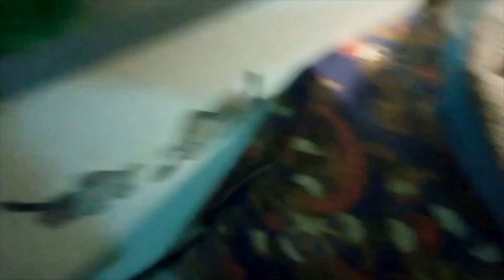The Main Characters of The C.A.T. Diaries – Shanti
An introduction to The Cat Diaries main character, Shanti; the eldest and Matriarch of the family, how we got here to Chiang Mai, Thailand (from Korea, then Malaysia), her sweet yet grumpy disposition, and how she influences the family

TCD portrays life in Chiang Mai, Thailand, with my lovely Thai wife and five precious cats, and the spectacular tropical setting and wildlife so abundant here.  It is my humble attempt to witness and reveal life’s abundant miracles, learn from the natural rhythms so exquisitely abundant here, and demonstrate specific practices for using these miracles and rhythms as a model for creating a loving and sustainable world, a world which honors the natural right of each aspect of Creation to fulfill its inherent, sacred purpose.

TCD videos provide specific knowledge and enlightened inspiration about ecological awareness, Big History (The Great Story), earth wisdom, the wonders of creation, creation spirituality, as well the nature and amazing creatures of Thailand Of course, being The Cat Diaries, it also shows my life in Chiang Mai, Thailand with my five cats, and provides specific guidance and instruction in cat care, cat massage and cat well-being!

Chapters:
00:00 Introduction
00:36 Meet Shanti: The Korean queen

Instruction of The Cat Diaries: cat massage - give your cat pleasure and better health with massage

The Cat Diaries
the cat diaries